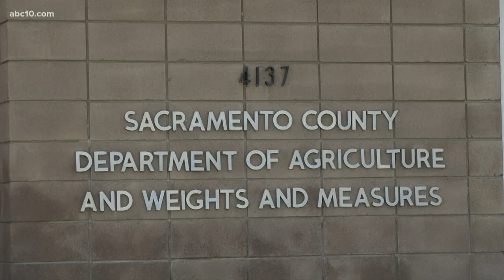Experts warn of citrus tree-killing pest spotted in Sacramento County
A pest that kills citrus trees has been spotted in Sacramento County, prompting state agricultural officials to add Sacramento to a growing list of quarantined counties in California.